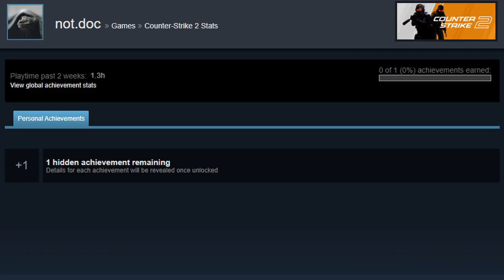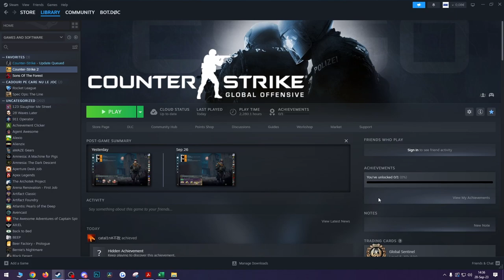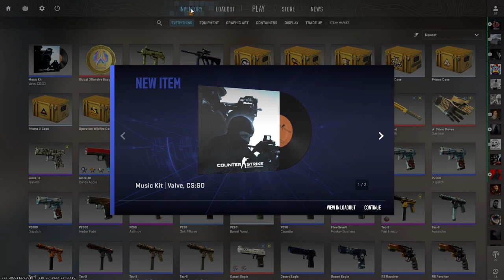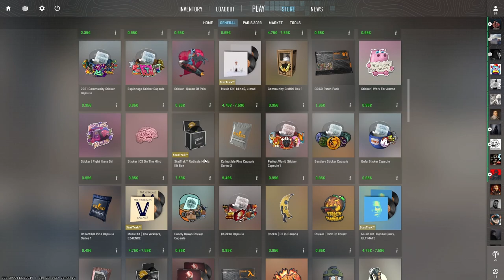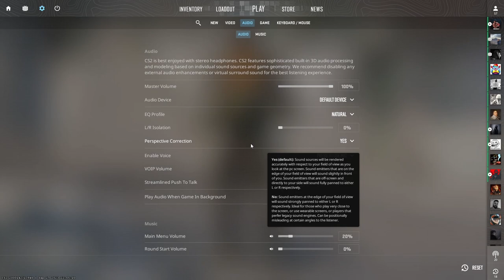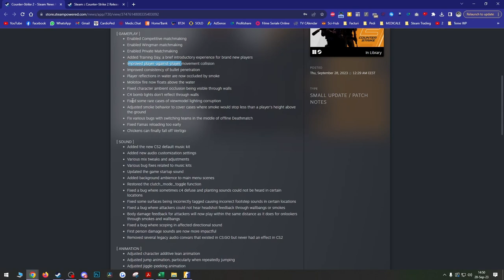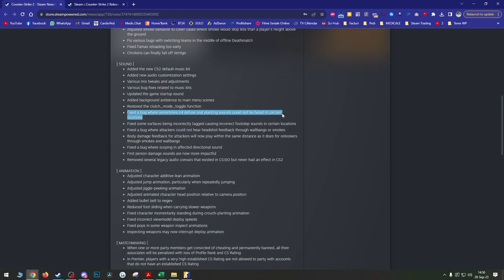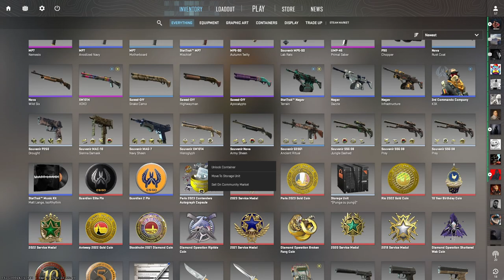UPDATE MAJOR! CS2 S-A LANSAT si CS:GO A DISPARUT!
Pe 28 Septembrie 2023, la ora 2 dimineata, Valve a lansat oficial CS2, joc care a inlocuit complet CS:GO! In acest videoclip vorbim despre noutatile aparute la lansarea oficiala a jocului, de la modurile de joc cu noul sezon de Premier si reparitia modului Competitive cu rank pe fiecare harta in parte, la setarile audio si noul coin pe care il primiti.

Cuprins:
0:00 Introducere
2:23 Prima oara in CS2
2:58 Noul soundtrack CS2
4:00 CS:GO Music Kit
4:31 Global Offensive Badge
6:06 Premiere - Sezon Nou
7:24 CS2 Competitive
8:33 CS2 Wingman
10:53 Weekly Care Package CS2
13:10 Setari CS2
14:43 Changelog CS2
17:39 Case Opening CS2
17:53 Final